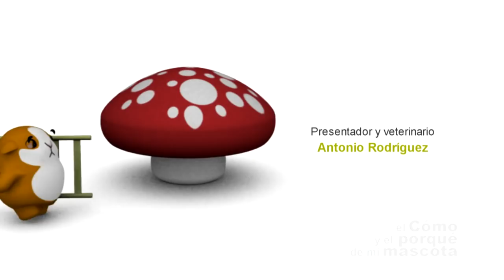CONEJOS - Crías y nido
regalo-de-bienvenida

Nidos para conejos: ¿Cómo hacer un nido y qué necesitan? En este vídeo os explicamos todo lo que debéis saber sobre los nidos de conejos recién nacidos y pequeños conejitos, cómo son y cuáles son sus necesidades.

Subscríbete y únete a la familia Cunipic Lovers. ¡Te convertirás en todo un experto en mascotas!